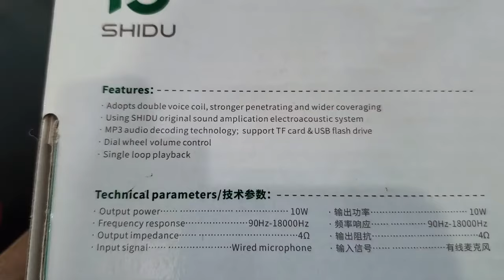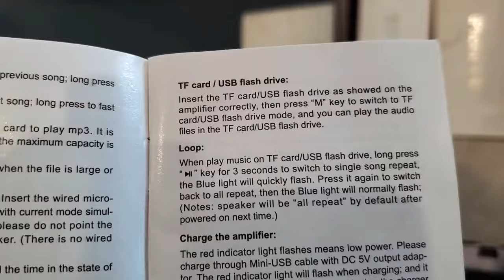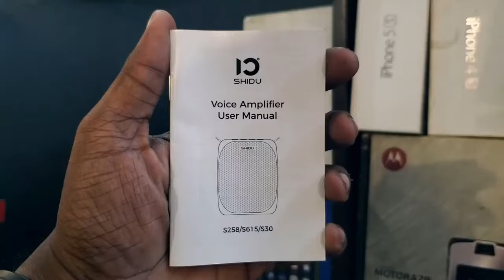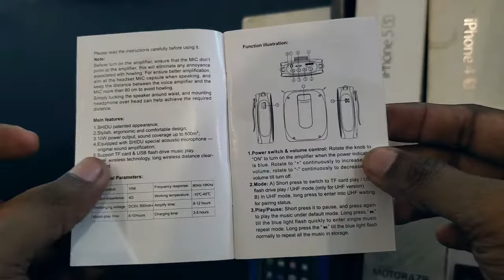Shidu's Portable Voice Amplifier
It is is perfect for amplifying your voice & saving your throat. You can use it not only as a voice amplifier but as a music player with TF card or USB pen drive...